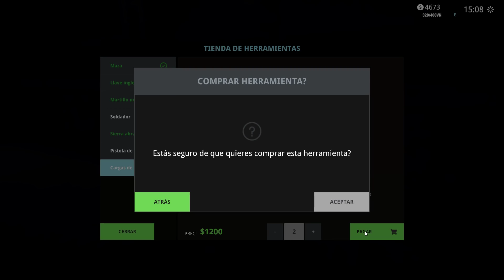EQUIPO DE DEMOLICIÓN DESTROZA UNA NAVE ESPACIAL!! - DEMOLISH AND BUILD 2018